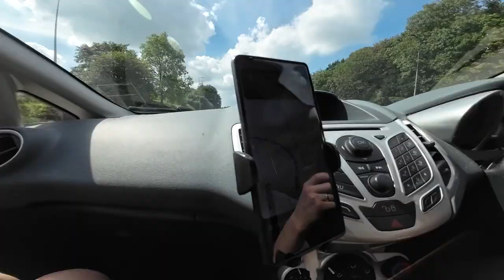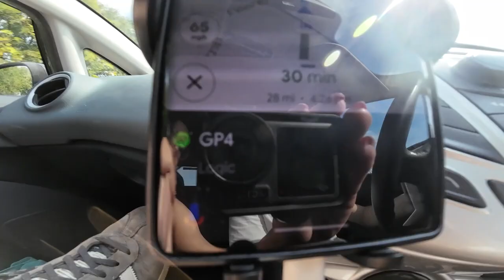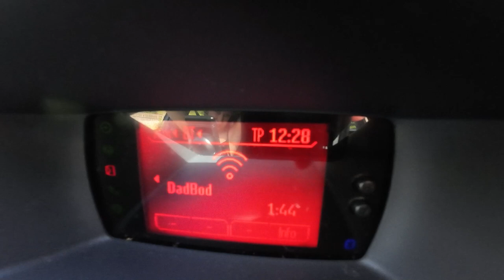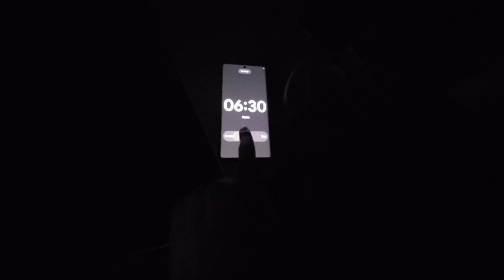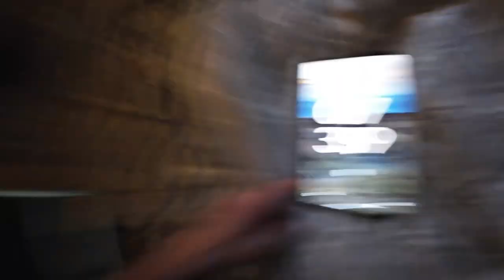Cool Holiday video for you to watch.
I filmed my epic holiday with my beautiful fiancée, this is that video, I hope you enjoy.
We went to Teignmouth in the south of the UK, for a holiday in early September, and we did all sorts of cool, chill holiday things. Like going to the beach, swimming and eating.

"Purrple Cat - Warm Horizon"

"KaizanBlu - Remember"

massobeats - lavender:

lofi type beat 'imperfect'

massobeats - lotus:

Artificial.Music - the day we got lost in eachothers answering machines

Rise by Chill Pulse

If you enjoyed with video please like.